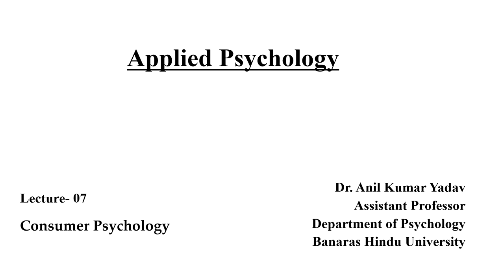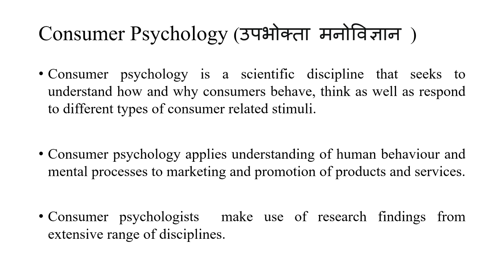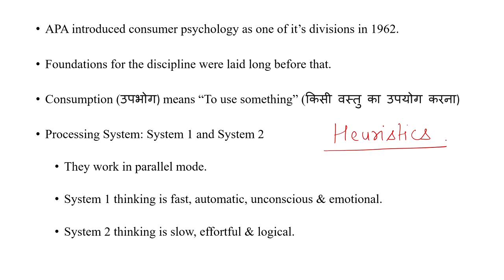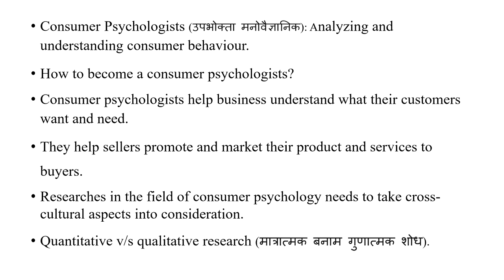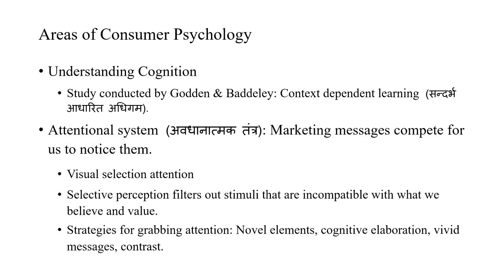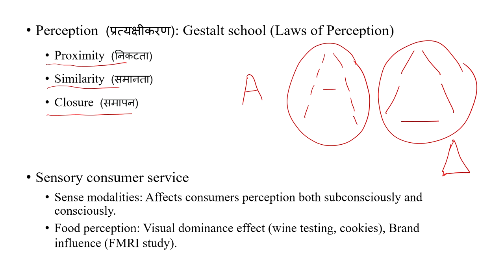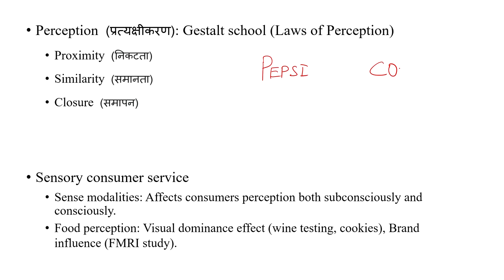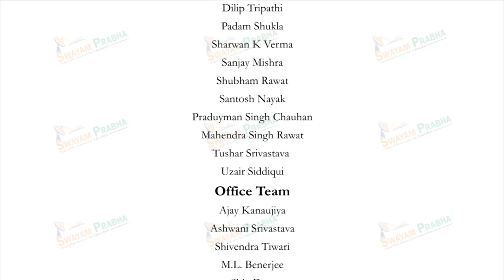Consumer Psychology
Subject : HSS